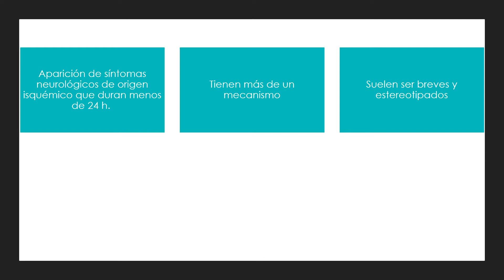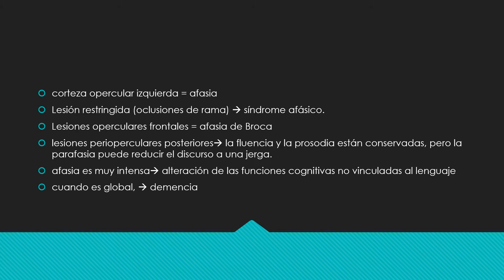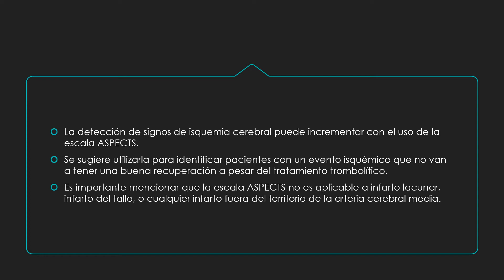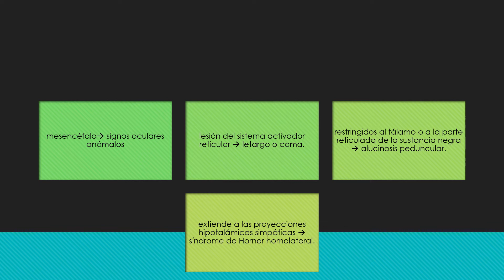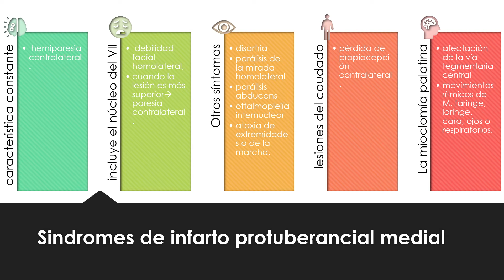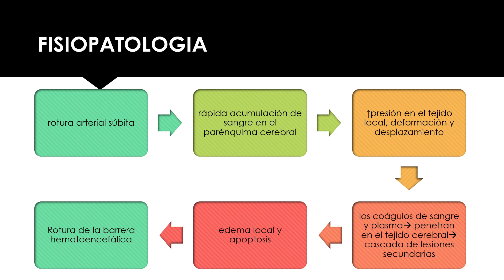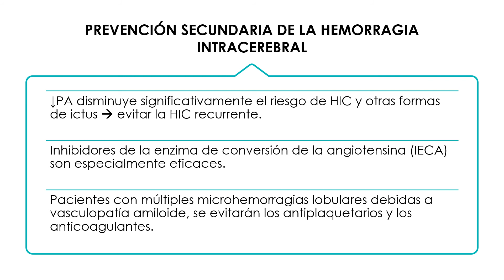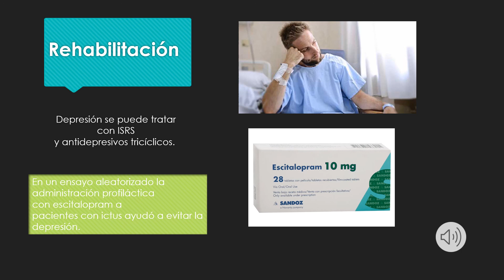Enfermedad vascular cerebral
Bibliografía:
 - Rowland P. Pedley T. Neurología de Merritt. 12° edición. Philadelphia. Wolters Kluwer. 2011. Pág. 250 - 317
 - Barinagarrementeria F. Dávila L. Marfil A. Neurología elemental. Barcelona. Elsevier. 2014. Pág. 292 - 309

Presentador: Edith Itxchel Salas Martínez, Maria Elena Trujillo Alonso.
Directores: Elisa Lecanda Albarrán, Edith Itxchel Salas Martínez.
Asistente: Jesús Emilio Müller Gómez
Editor: Andrea del Carmen Delfino Ortiz.